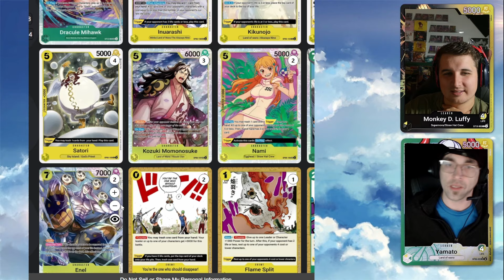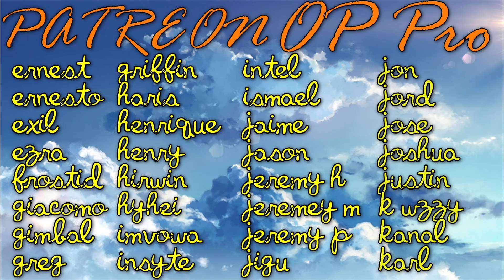Rogue Yamato 9-1 Regional Deck Profile feat. Buttz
Deck list:
1 OP06-022 Yamato
2 OP01-041 Kouzuki Momonosuke
3 OP04-109 Tonoyasu
4 OP06-101 O-Nami
4 OP01-033 Izo
4 ST12-003 Dracule Mihawk
4 OP06-100 Inuarashi
4 OP06-104 Kikunojo
4 OP06-110 Nekomamushi
4 OP05-105 Satori
3 OP06-107 Kouzuki Momonosuke
2 OP08-106 Nami
4 OP06-035 Hody Jones
2 OP05-100 Enel
2 OP06-115 You're the One Who Should Disappear.
1 OP07-116 Blaze Slice
3 OP07-036 Demonic Aura Nine-Sword Style Asura Demon Nine Flash

Intro: (00:00)
Triggers: (02:21)
SPICE: (05:01)
first?: (06:03)
MVP: (07:15)
Matchups: (07:52)
Bonnie: (10:23)
Doffy matchup?: (12:40)